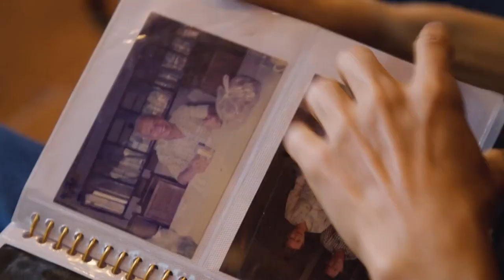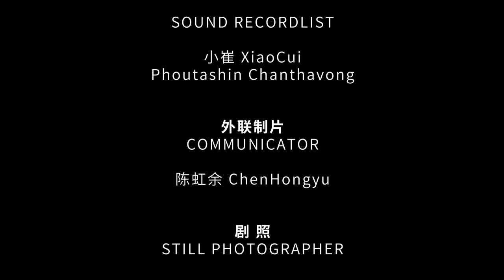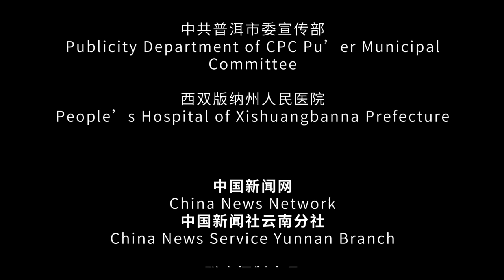China-Laos co-produced short film “Beyond Mountains and Rivers”—The Fabric with English subtitle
A river has nourished the ancient civilization and witnessed the long-standing friendship between China and Laos.
A section of railway connects the mountains and the rivers. There is a love that breaks through the borders, and there is also a beauty that transcends mountains and rivers.

December 3, 2022 is the first anniversary of the opening of the China-Laos Railway. From December 1st, China News Network and China News Service Yunnan Branch jointly launched a short film series "Beyond Mountains and Rivers" co-produced by China and Laos. The series consists of 10 episodes (5 episodes in China and 5 episodes in Laos), divided into "The Fabric", "The Flavour", "The Way", "The Root", "The Dream", "The Love", "The Support", "The Home", "The Music" and "The Image" , telling about a Laotian female mechanic, a Laotian daughter-in-law in Yunnan, and medical staff on the China-Laos border , Lao Chinese and other groups, showing the changes and longings that the China-Laos Railway, a road of friendship and happiness, has brought to the lives of the two peoples.

Today, we release the third short film "The Fabric". From the perspective of Shanghai textile designer Bai Lue, the film tells the story of her making a "Laos Fashion Week appointment" with her friends when she was studying textile skills in Laos. Due to the impact of the COVID-19, Bai Lue failed to go to Laos for the appointment as scheduled. She chose to come to Pu'er, Yunnan, to search for ancient villages with similar cultures to Laos, draw textile inspiration from them, and attend the appointment in another way. She looks forward to the day when she can bring Chinese designers and their works to the unfinished promise on the China-Laos Railway

Produced jointly by China News Network and China News Service Yunnan Branch.